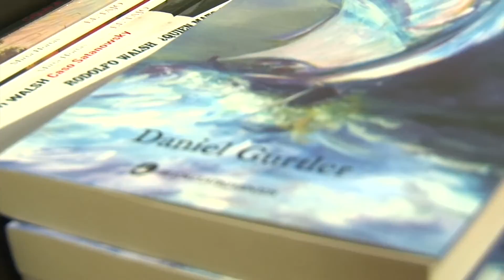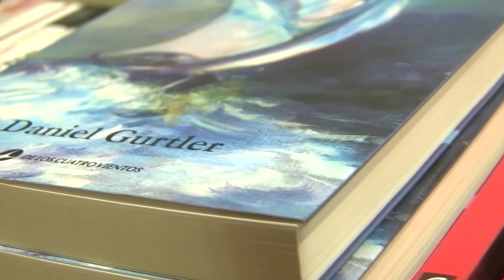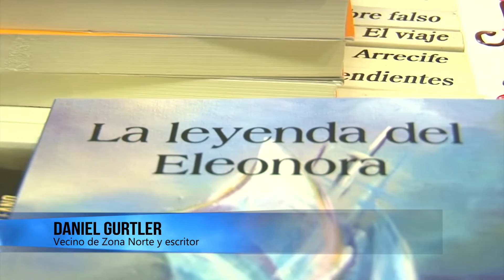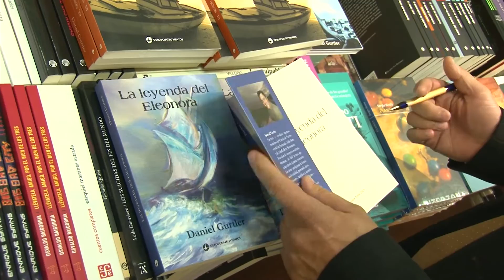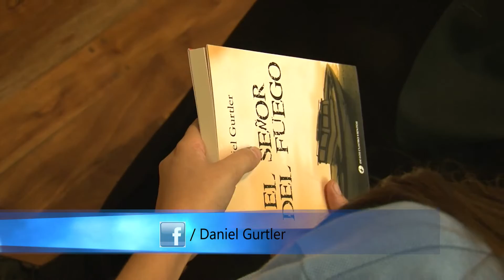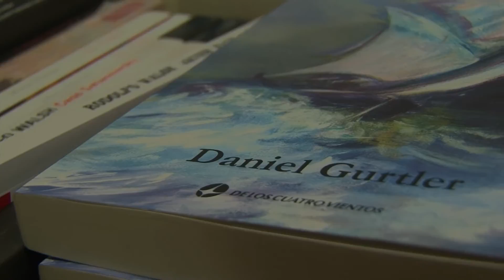Daniel Gurtler, escritor y vecino de Zona Norte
La Zona Norte tiene un gran escritor entre sus vecinos. Se trata de Daniel Gurtler, quien lleva ya tres obras publicadas que despiertan gran interés en los lectores.